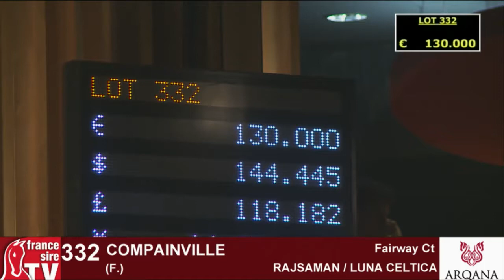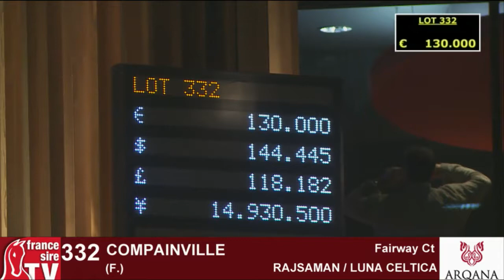Top Price J2 - 200 000E - Compainville - F15 - Arqana - Vente de Yearling d'Octobre 2016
Arqana - Vente de Yearling d'Octobre 2016
Lot 332 - Top Price J2
Compainville - F15
200 000E - PRIME EQUESTRIAN